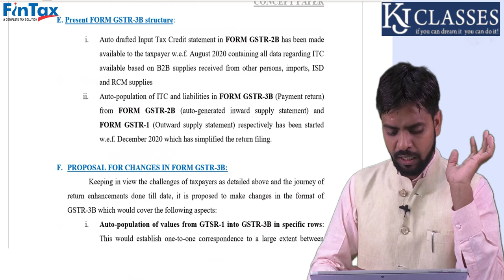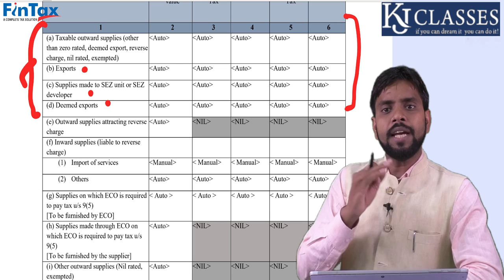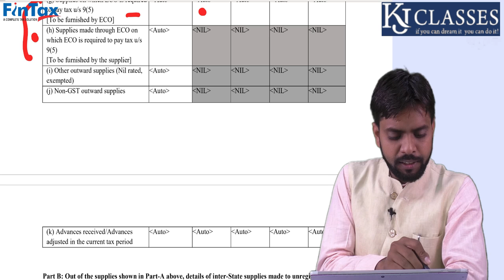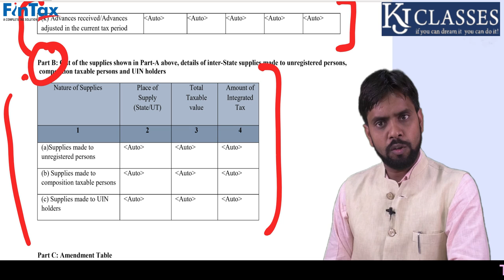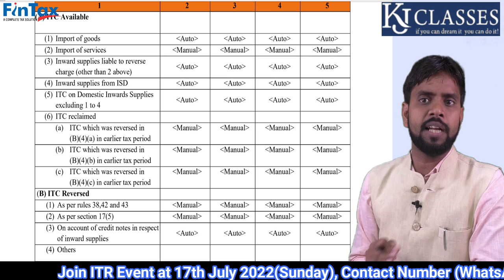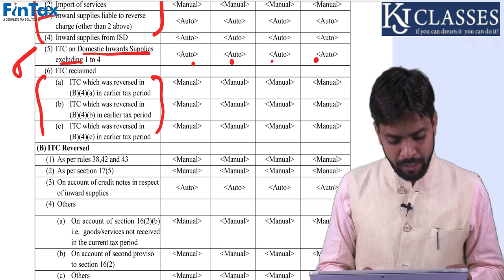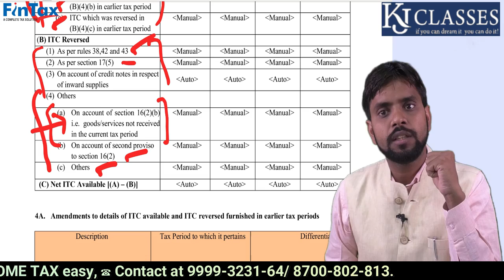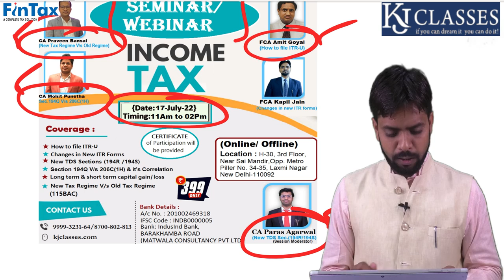अब GSTR-3B में होंगे बड़े बदलाव || NEW Format at GST Portal || CA KAPIL JAIN